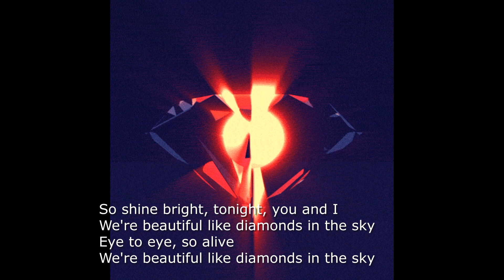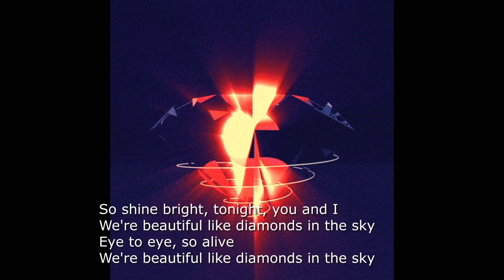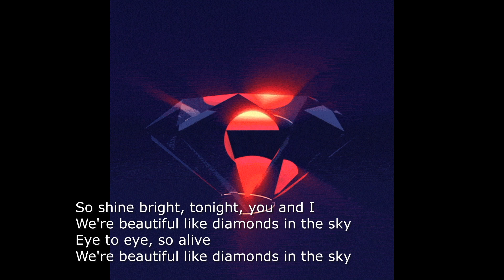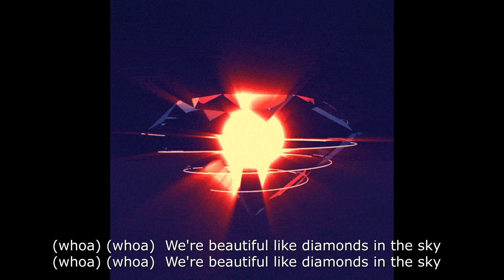rihanna x zusebi diamonds slowed karaoke